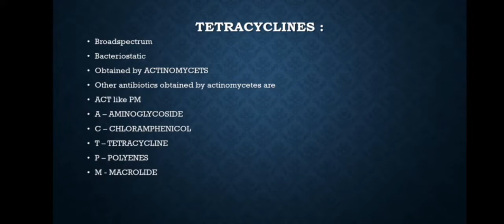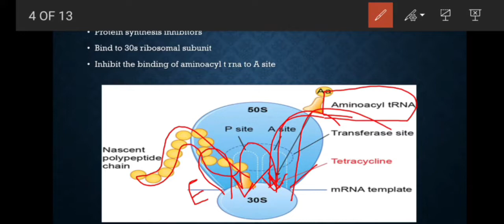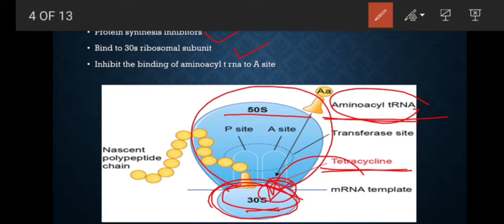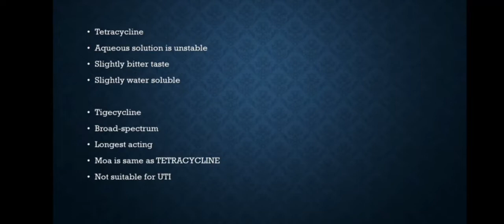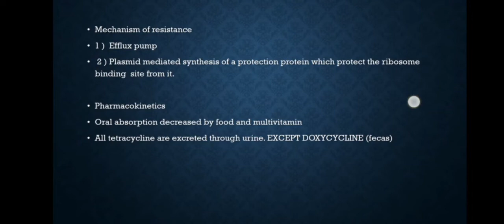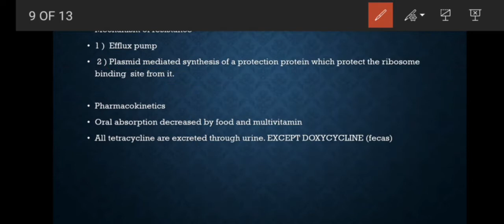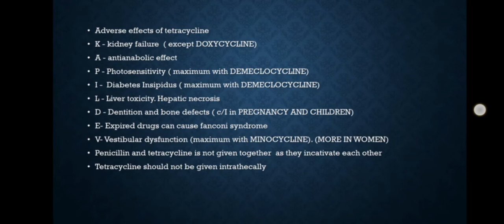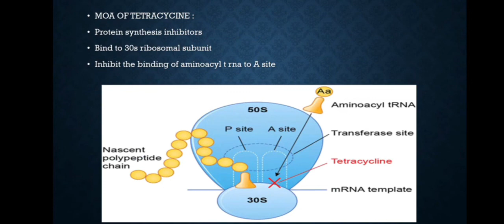Pharmacology of Tetracycline/GPAT PREPARATION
In this video, we have discussed about Pharmacology of Tetracycline.

We have also touched basics of Tetracycline Structure.

0:00 Basics of Tetracycline
1:26 History of Tetracycline
3:04 Mechanism of Tetracycline
5:26 Classification
7:58 Characteristics of Tetracycline
9:46 Mechanism of Resistance
11:52 Adverse Effects
14:38 Uses of Tetracycline

GPAT is a key step in admission to undergraduate medical programs in India, and Pharmaminds is committed to making the process as easy and convenient as possible for students. We are excited to offer our students the latest and most comprehensive GPAT resources.

We hope that this makes the GPAT process more manageable and easy for you all! Thank you for being a part of the Pharmaminds community.

Pharmaminds :
Pharmaminds is a team of core mentors who aspire to guide you to brilliance. Our aim is to help each student to qualify top entrances like GPAT, NIPER, GAT-B etc. in pharmacy

Useful link for GPAT 2023
2.
3.

You are free to call or message us.